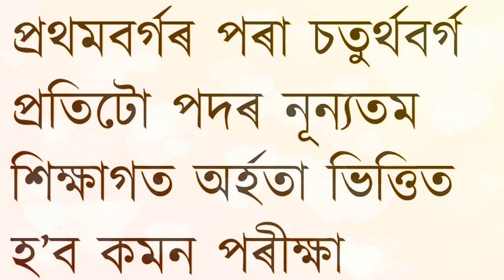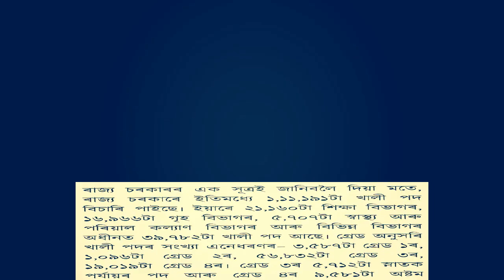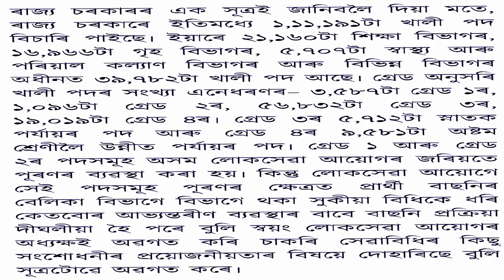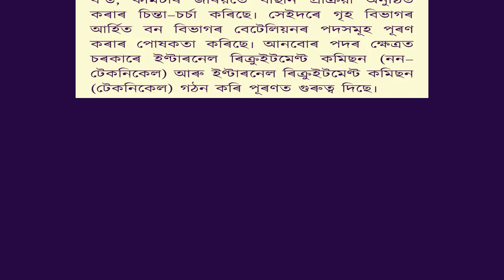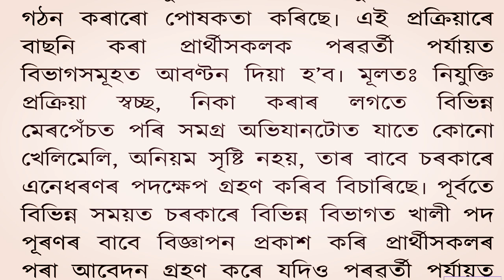ৰাজ্যৰ নিবনুৱালৈ সুখবৰ অচিৰেই নিযুক্তি পাব লক্ষাধিক নিবনুৱাই। এতিয়াৰ পৰা নিযুক্তিত লাগিব CET।।